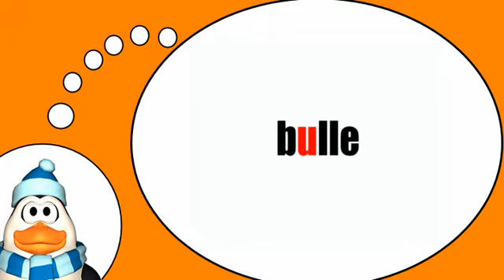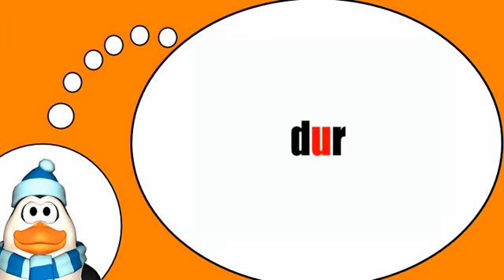法语为大家 = 语音＃U